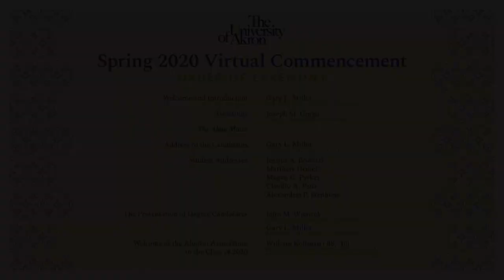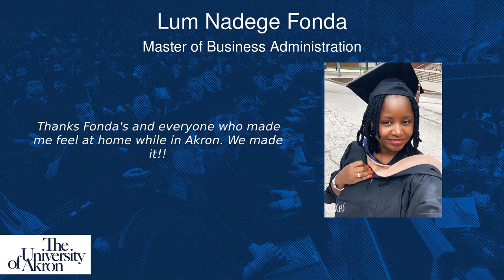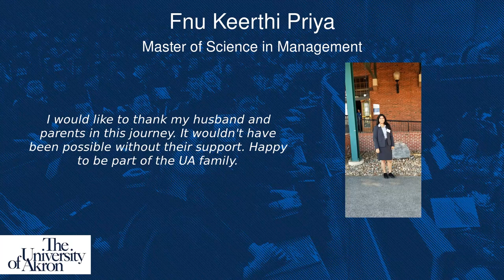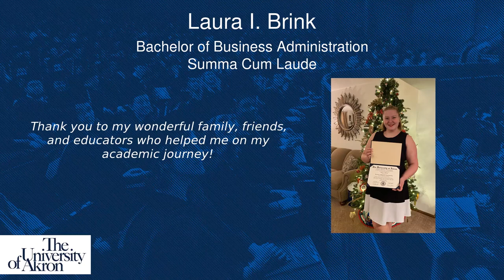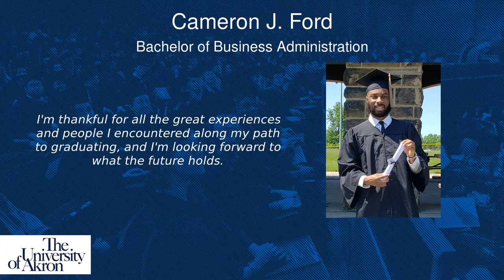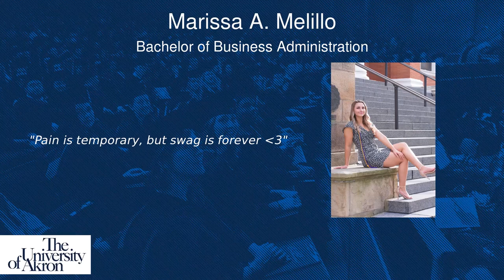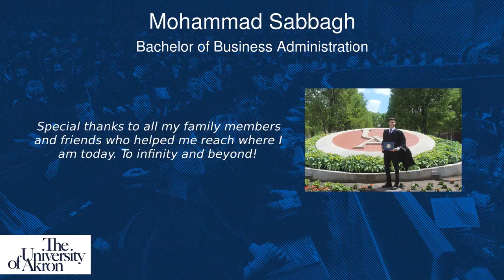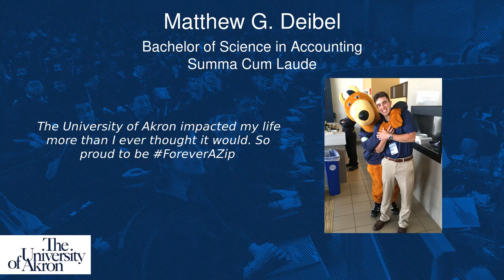The University of Akron - Spring 2020 - College of Business Admin - Virtual Celebration